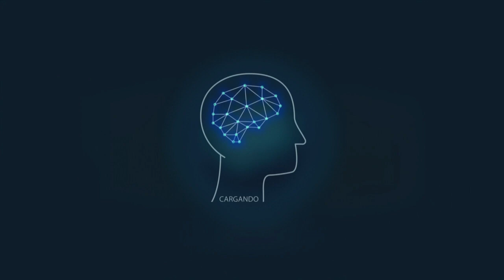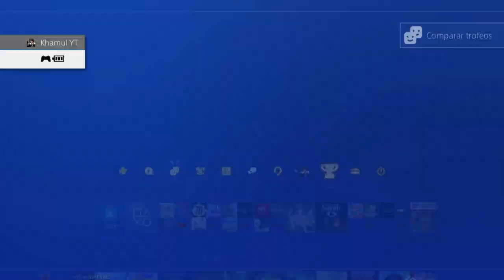Active Neurons 3 - Wonders Of The World #5 - Español PS4 Pro HD - Mausoleo de Halicarnaso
active neurons 3 - wonders of the world